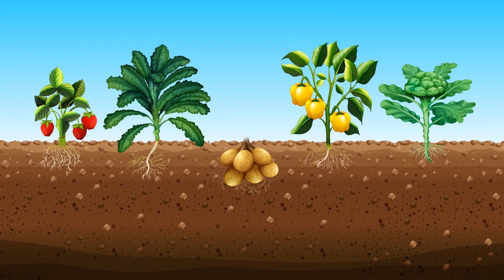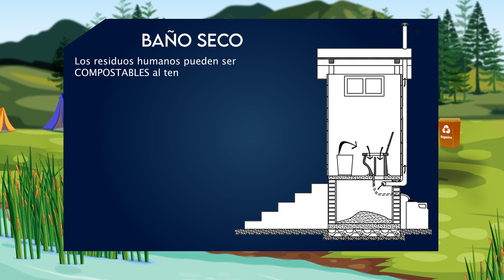PRELA - MINISTERIO DE SALUD - BUENAS PRACTICAS GOB 2021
Cliente: PRELA - MINISTERIO DE SALUD
Agencia: Lunetas.CL
Productora: TrimaxPro